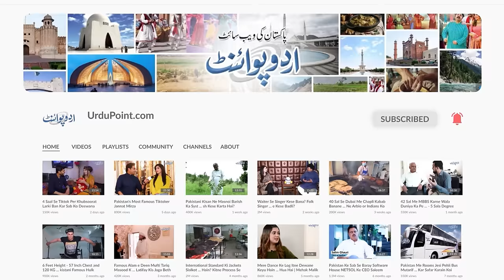1.5 Lakh Se Ghar Me Chocolate Ki Factory Lagaye Aur Monthly 4 Lakh Kamaye - Chocolate Business Ideas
Home-based chocolate business: 1.5 hundred thousands invested, 4 hundred thosands earned each month, and extremely low electricity costs.
Irfan is describing the steps involved in launching a chocolate factory from his house.He said that monthly earnings of 4 hundred thousand rupees should be earned with expenses of about 1.5 hundred thousand rupees, such as buying a machine for 95K and a trade mark for approximately 15K. This machine has a 12-volt motor and can produce 3000 6-gram chocolate cubes in a single day. It only costs two to three thousand rupees a month in bill fees.Speaking with UrduPoint anchor Faizan Haider, he added that Irfan Science Wala Training Centers in Lahore offer all the facilities needed for registration, including machinery, raw materials, packing materials, printing materials, etc.